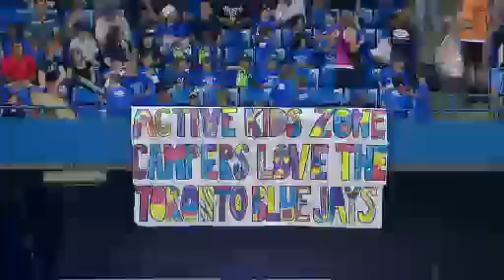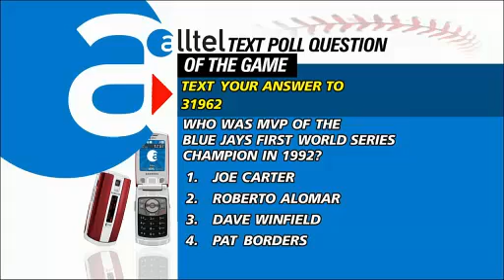CLE AT TOR - July 23, 2009